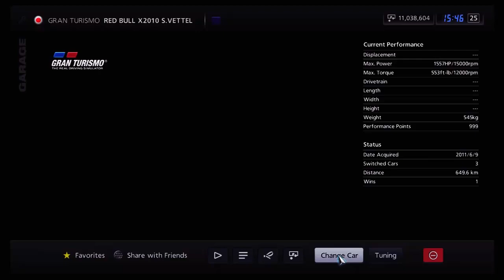Red Bull Midnight X2010 Startup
It Sounds Like She is
From Friendship Games